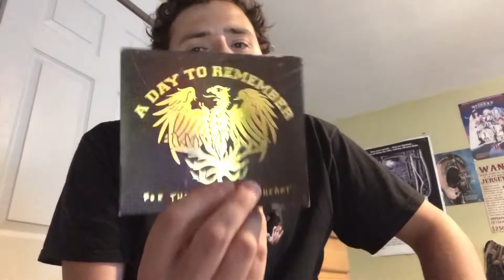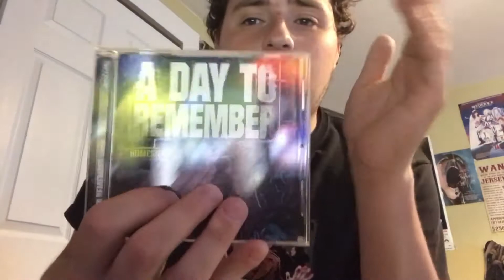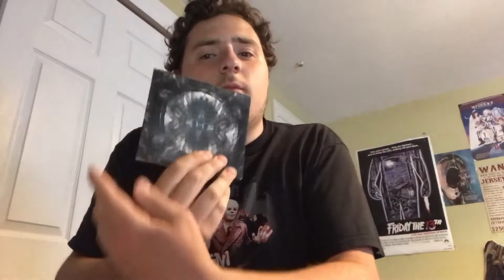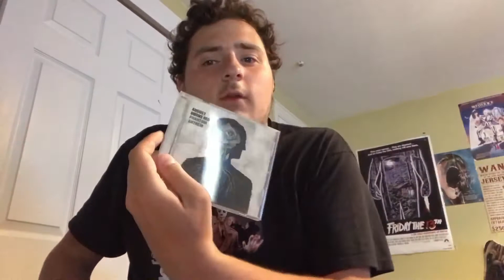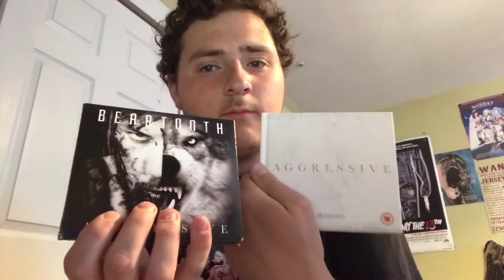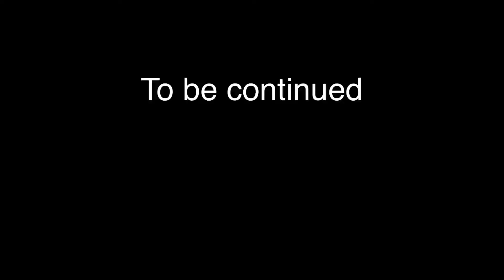My Core CD Collection Part 1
Syncing videos from my phone to my computer is a major pain in the ass. So I decided to cut it into 2 parts.

Song 1 - From Lambs To Lions - Tell All My Fake Friends

Song 2 - Tempting Fate - A Place Called Home

Song 3 - For I Am King - Devotion